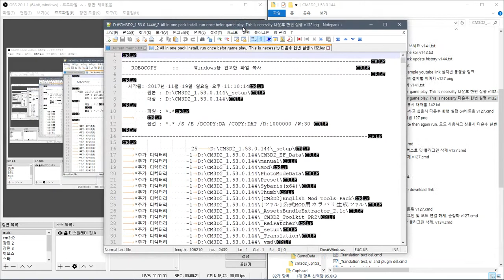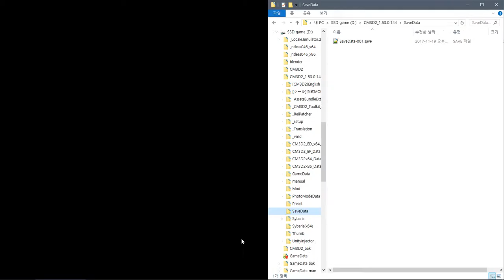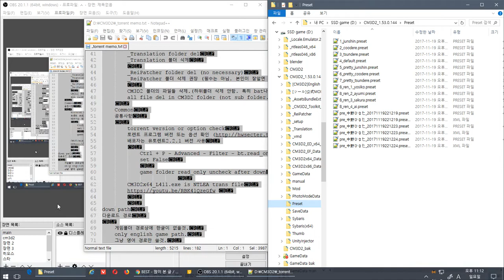CM3D2_1.53.0.144 original run testing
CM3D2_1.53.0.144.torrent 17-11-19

DLC 업뎃
자잘한거 변경?

올인원팩?

    Exclude VR,mods

Sample video
샘플 동영상

    Common
    공통사항

            set False

설치법

개인 질문은?

down befor
다운전에

down
다운로드

    torrent file.

setup folder
설치 위치

loading time
로딩시간